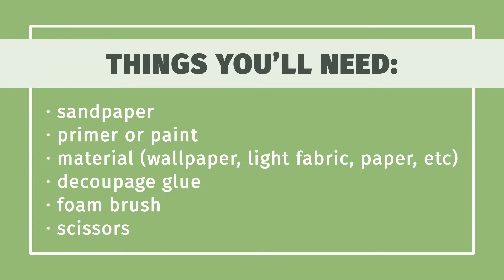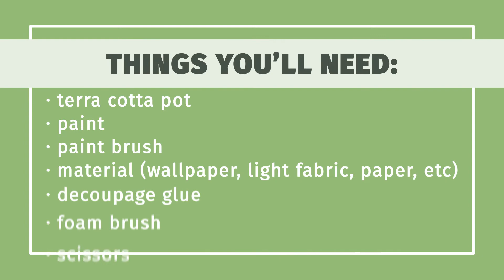How to Decoupage